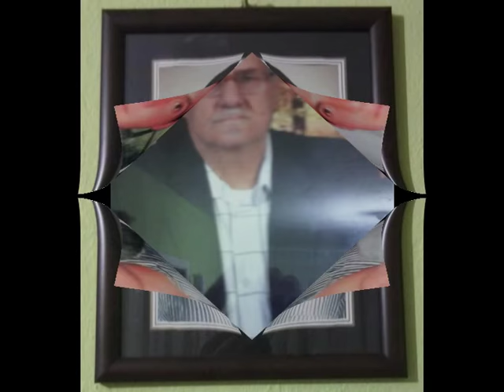AYAKLI KÖYÜ DÜNDEN BUGÜNE-2013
Derleme Kadir Gülmez Mart 2013 İSTANBUL.